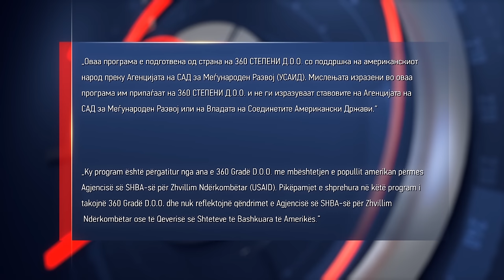360 degrees season 3, show 45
Broadcasted on March 17, 2017 (Friday) on Alsat-M TV at 22.30.
Guests on the program are Oliver Spasovski from SDSM and Afrim Gashi from BESA .